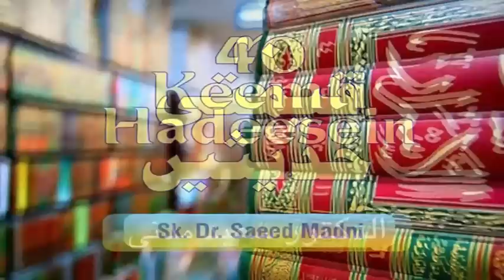DR SAEED MADNI EPI 10